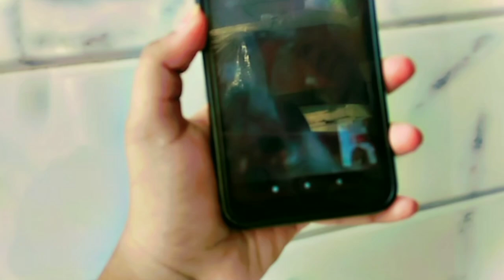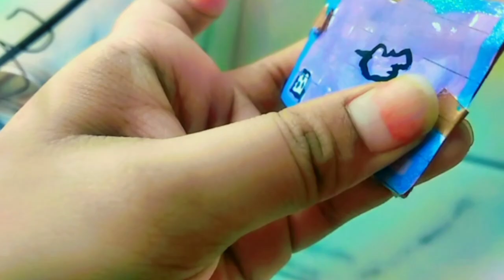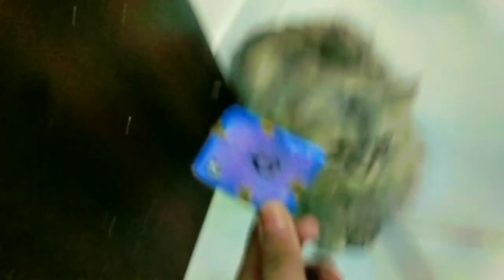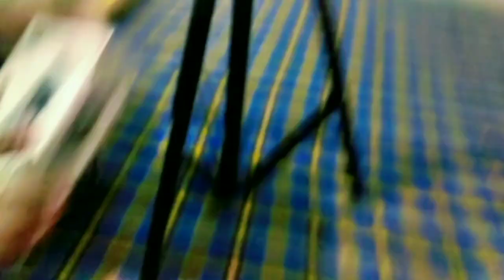Aaj kya kya aagya humare ghar pe mashallah se 🥰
Aaj kya kya aagya humare ghar pe mashallah se 🥰 ‎@Tubamirza2024 .

vlogs video,
vlogs channel,
vlogs all,
vlogs camera,
vlogs channel name,
vlogs challenge,
ss vlogs today,
ss vlogs latest,